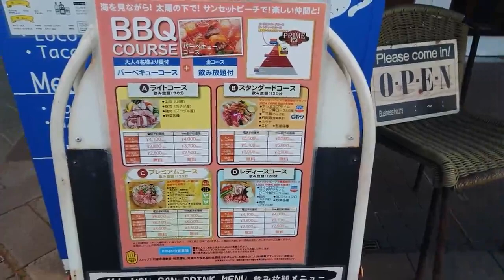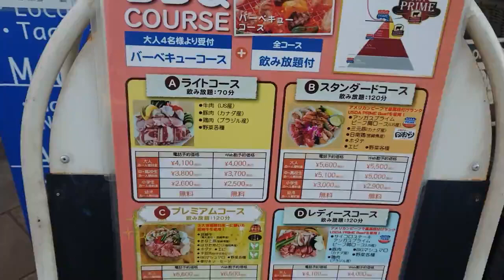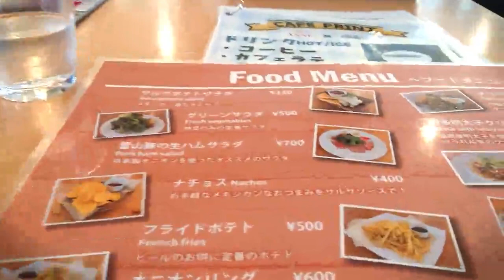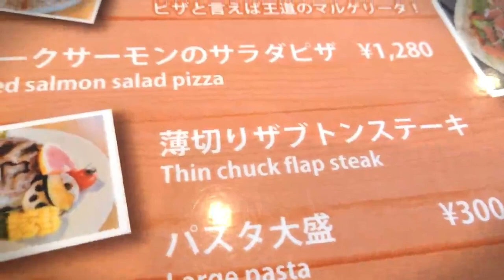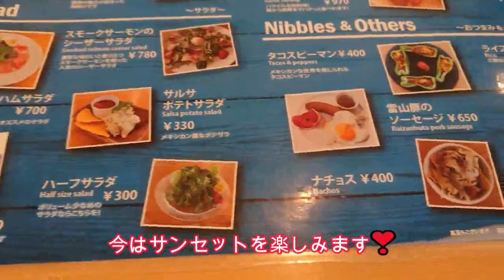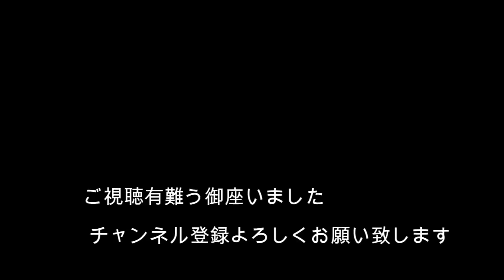福岡市海浜公園 百道浜地区ビーチ「海っぴビーチ」Fukuoka Seaside Park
シーサイドももち海浜公園は
百道浜地区にあるビーチで「海っぴビーチ」
とも呼ばれています。
日本で唯一海に浮かぶ、結構式場があり
レストラン、マリンスポーツショップがある
おしゃれなビーチです。
周辺には福岡タワー、福岡市博物館等があり
終日楽しく過ごせる市民の憩いのスポット
でもあります。